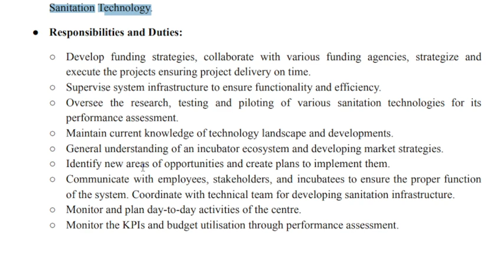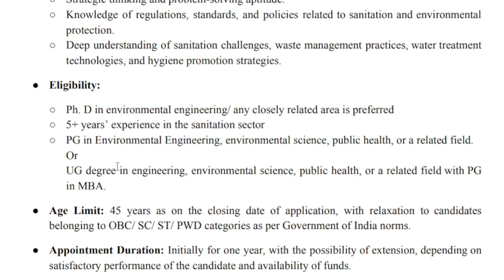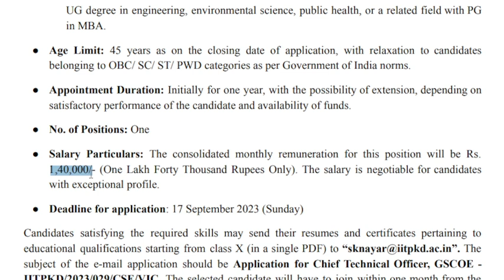IIT പാലക്കാട് റിക്രൂട്ട്‌മെന്റ് 2023- എഞ്ചിനീയർമാർക്ക് മുൻഗണന || പ്രതിമാസ ശമ്പളം 1,40,000/-!!!